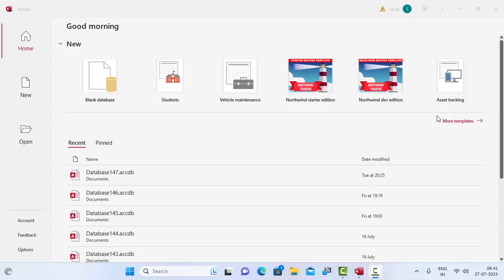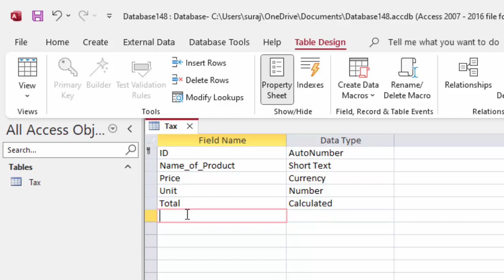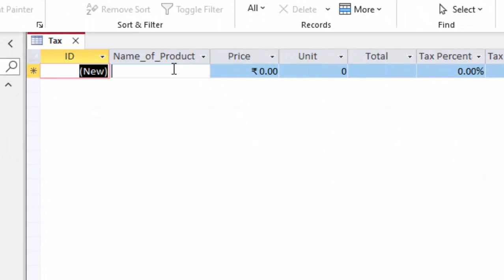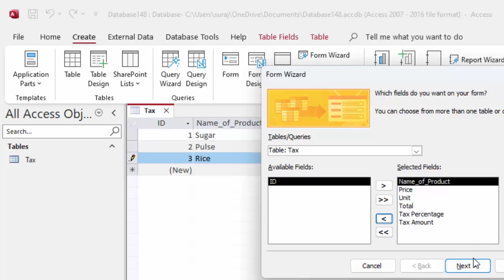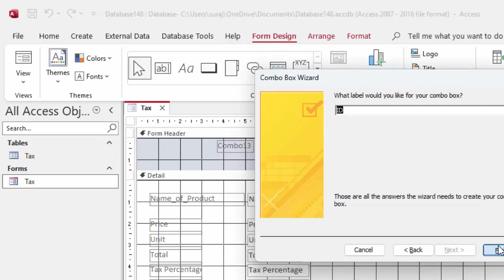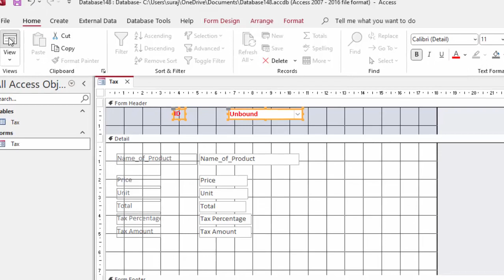GST calculation Software in Microsoft Access@COMPUTEREXCELSOLUTION